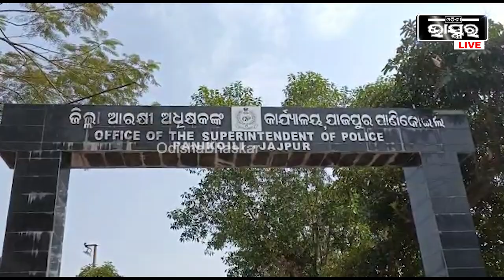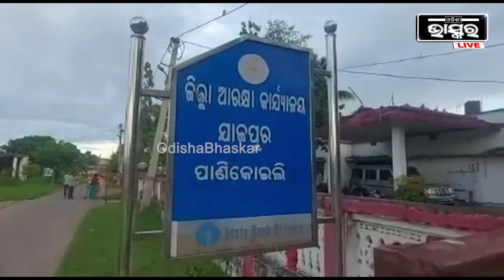ମୋଠୁ ସୁଖ ସରିଗଲା ସେପଟେ ଆଉ ଗୋଟେ ବାହା ହେଇ ଦେହ ବେପାର କଲା